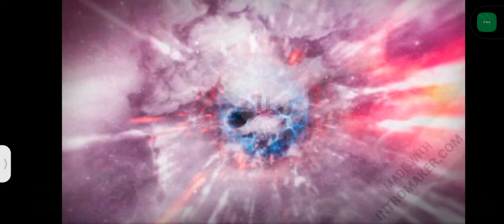SKS AND THOMSON IS NOT A BAD COMBINATION || FREE FIRE || HANDLERS GAMING